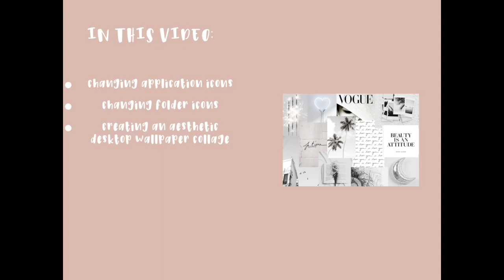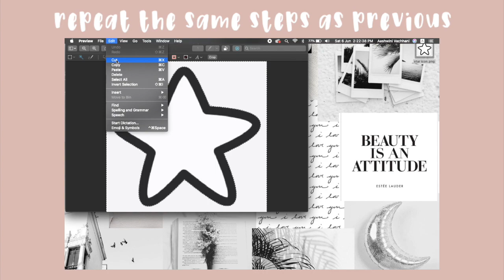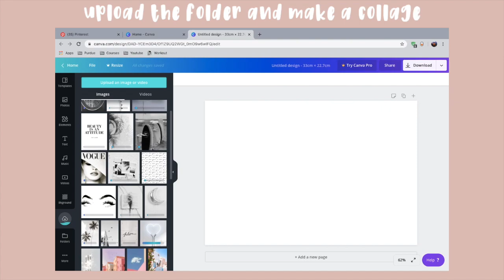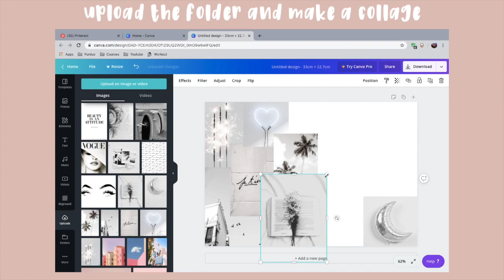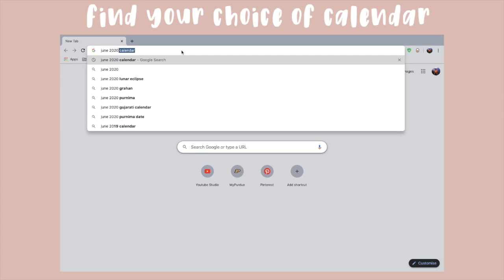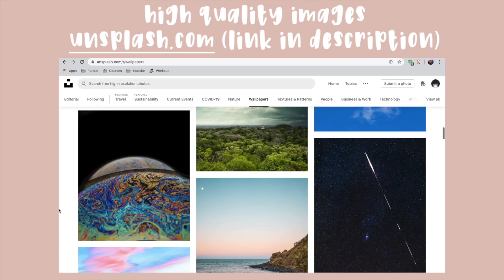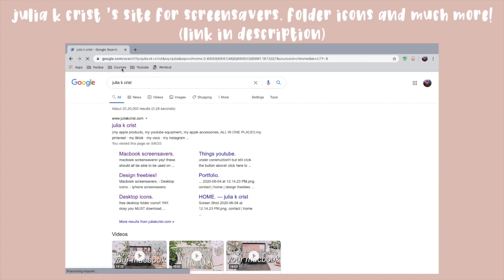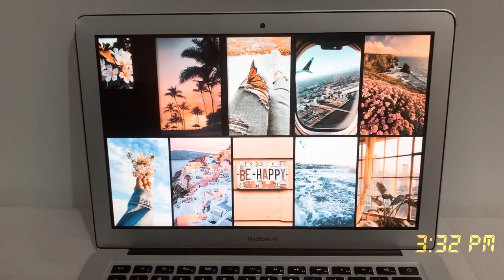AESTHETIC MACBOOK CUSTOMIZATION 💖 | folder & app icons, screensavers, analog clock and more!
Hey y'all! In this video, I'll be showing simple techniques to make your MacBook aesthetic.

Below are the time frames for specific customizations.
0:29 Application icons
1:25 Folder icons
2:03 Desktop wallpaper collage
3:23 Analog Clock
4:05 Stickies
5:35 Websites for wallpapers
6:30 Aesthetic Screensaver